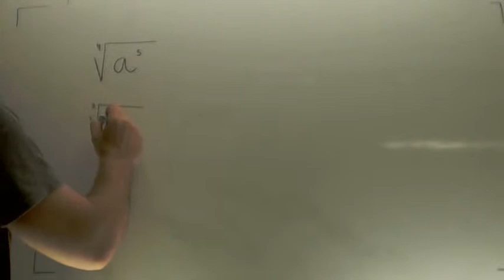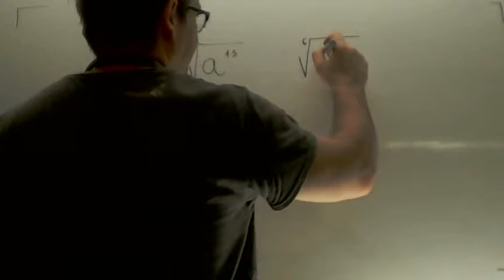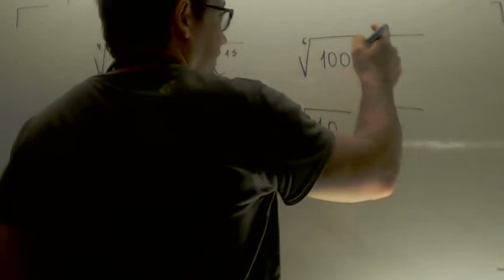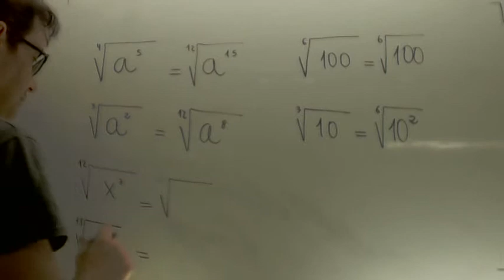Reducir a indice comun Ejemplos Matematicas 1º Bachillerato Academia Usero Estepona